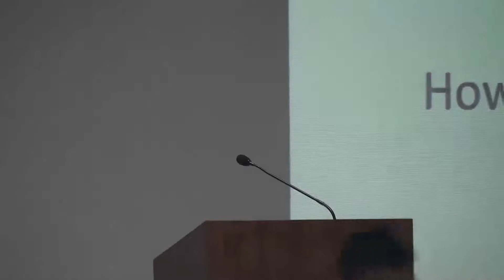Balkrishn(Founder Director, Photopandits) addressed students of IIEBM,pune 16th induction ceremony.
Founder Director, Photopandits productions pvt. ltd.
addressing batch 15-17 of Indus business School.